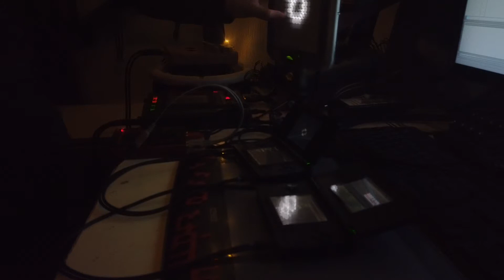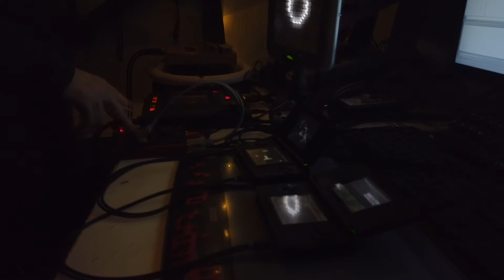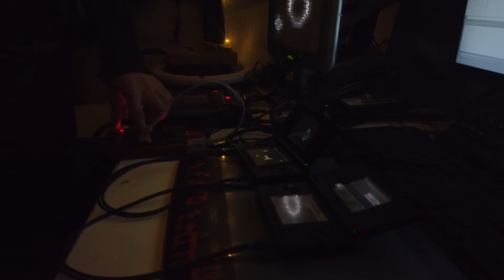lielielie - 30/12/2020 (live set tenori on, nintendo ds, kaosspad, glichds)